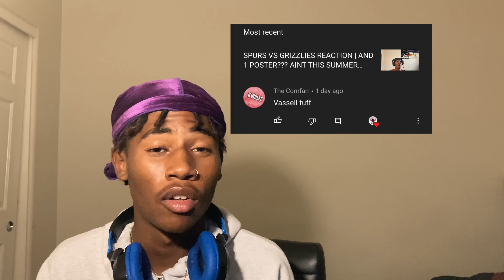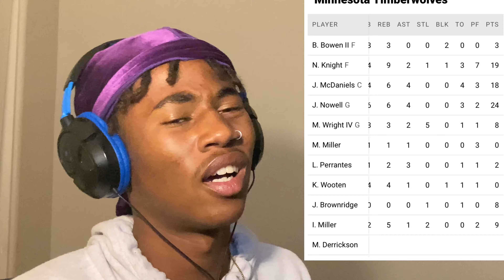THEY CATCHING BODIES 😳🔥 SPURS at TIMBERWOLVES HIGHLIGHTS REACTION !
Other channels and intro song👇🏾